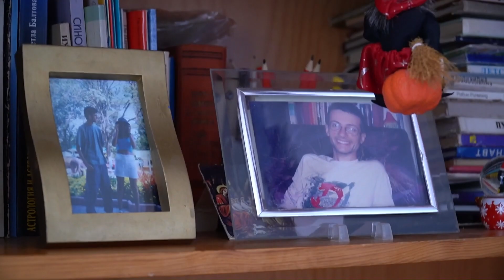Trailer Y & K 2021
Сватба в Сливен, 2021 - Йочка и Краси!